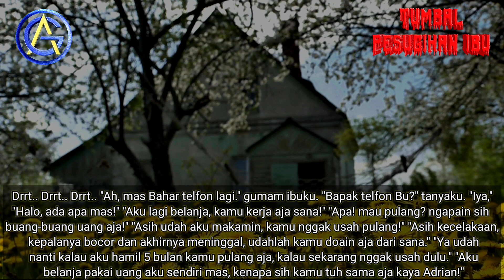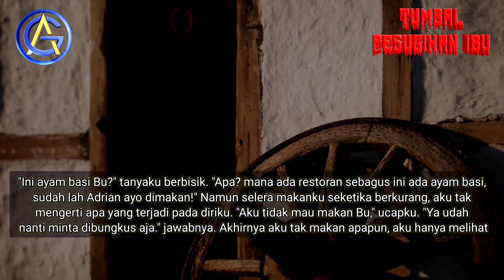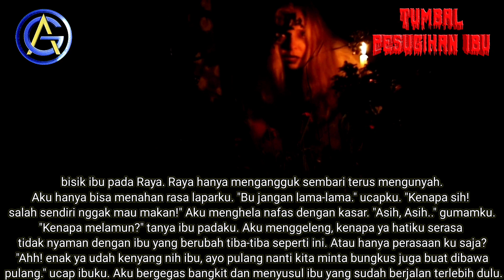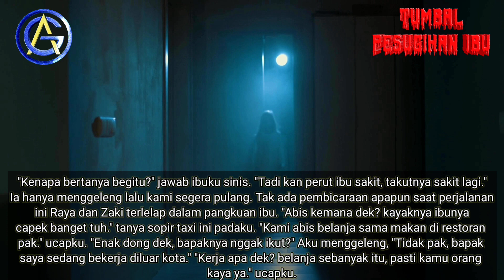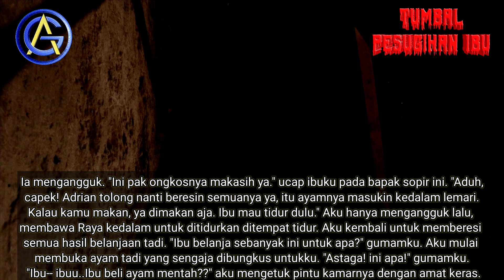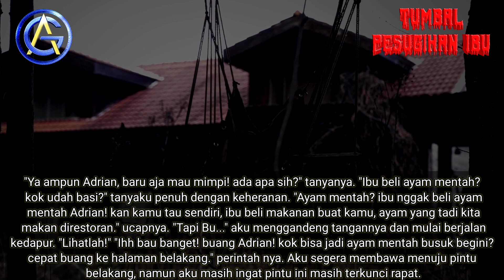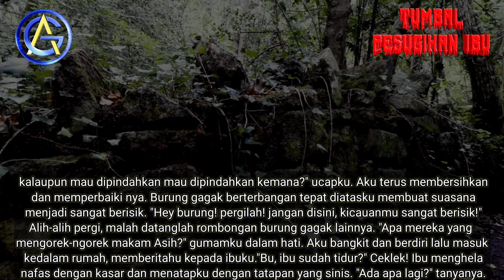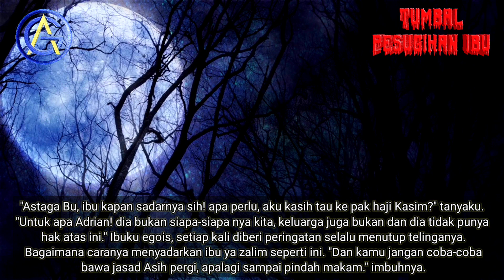Part 13 Tumbal pesugihan Ibu | Novel Horor | Novel romantis | Audio novel terbaru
Sebuah novel karya Fajri Azya yang berjudul Tumbal pesugihan Ibu,novel terlaris dan terpopuler.
Pesugihan adalah cara yg salah untuk mendapatkan kekayaan, itu sebuah Dosa Besar. tidak hanya itu, hukumannya tidak hanya di Akhirat tapi juga di Dunia.
memang benar bahwa Pesugihan dapat memberikan kekayaan dengan sangat cepat. tapi resikonya? kalian tak akan bisa menanggungnya.
Sania si ibu yang memiliki 4 orang anak dan bersuami bernama Bahar. Memiliki suatu kondisi, dimana mereka harus memutar balik otak agar dapat makan dan bisa bertahan hidup.
Namun Sania, memutar otaknya terlalu amat jauh hingga berpikir untuk melakukan pesugihan ghaib bersama satu temannya yaitu Bu Puji.
ikuti terus keseruan ceritanya,semoga bisa jadi bahan pembelajaran kita ,jangan mengambil jalan pintas.selalu sabar dan tawakal dan terus berusaha,karena sesal kemudian tidak akan kembali,disini kami sajikan dari part 1 samapi dengan part 43.
makanya pantengin terus channel Asal Gawe,jangan sampai ketinggalan dengan cerita dan kisah menarik lainnya

- Komen
- Bagikan